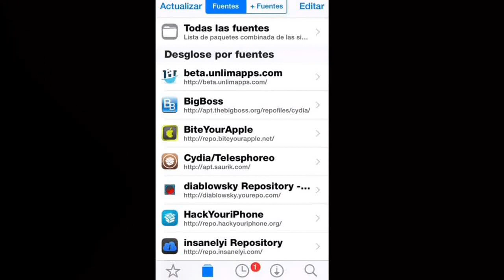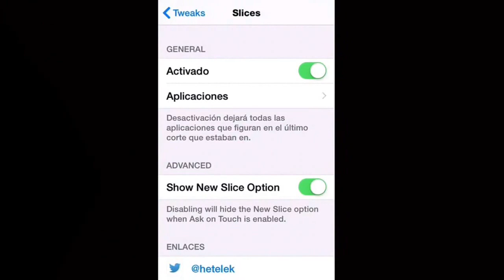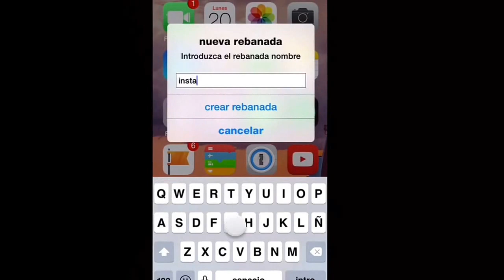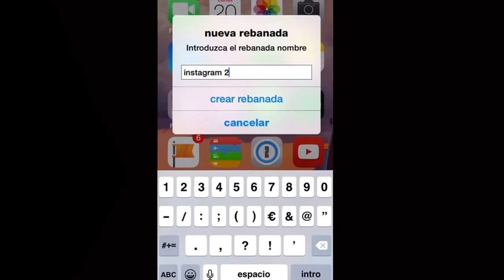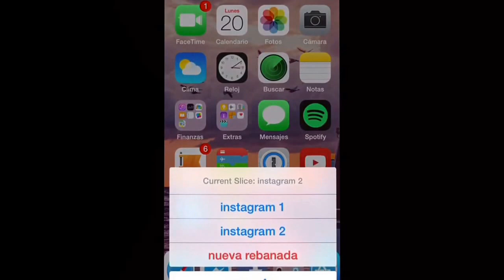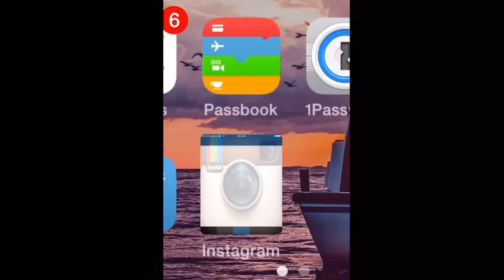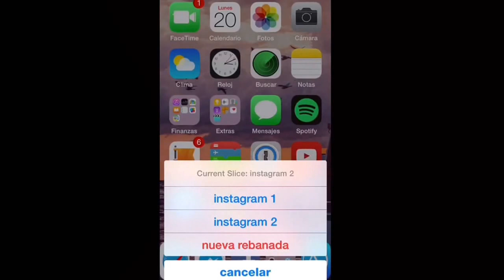Slices (iOS 8.4 Cracked) - 2 Instagram, 2 Facebook, 2 WhatsApp, etc.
Con este tweak podremos tener 2 o mas Facebook, Instagram, Twitter, etc., en el mismo dispositivo